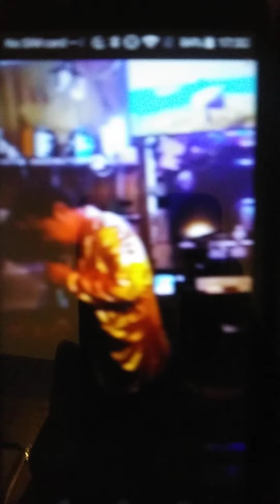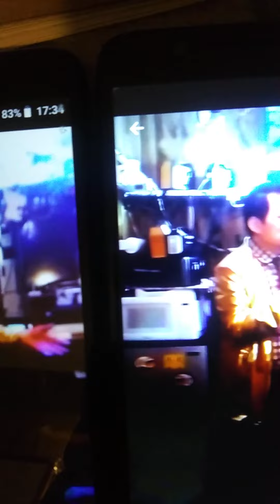tho suu tam"Thuong Me"/hat va nhac cua Peter Vu Truong/ trinh bay